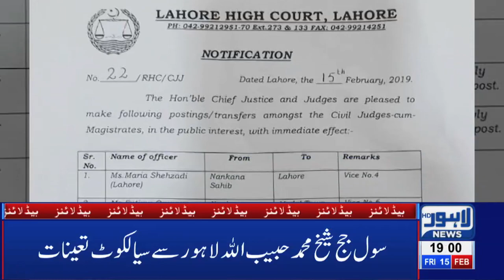07 PM Headlines Lahore News HD – 15th Feb 2019